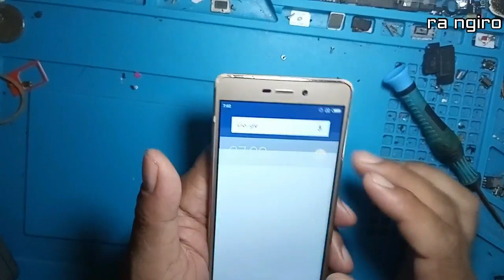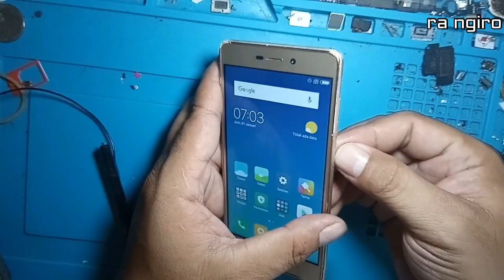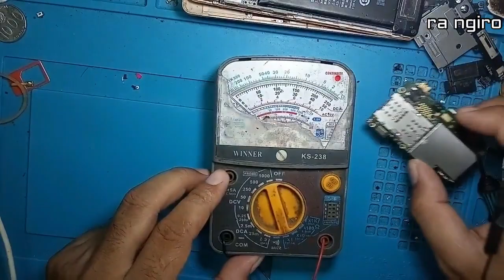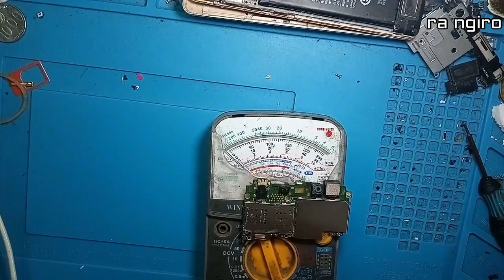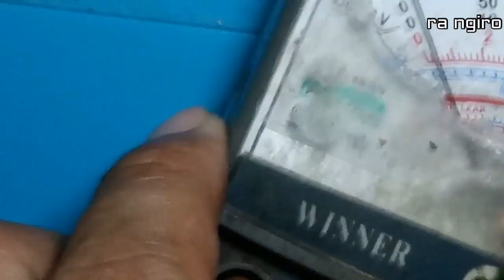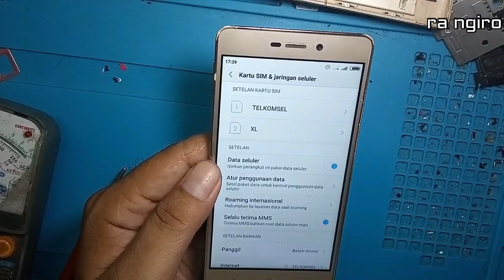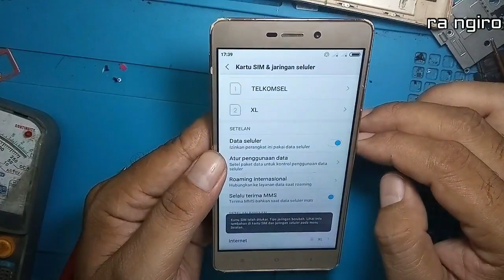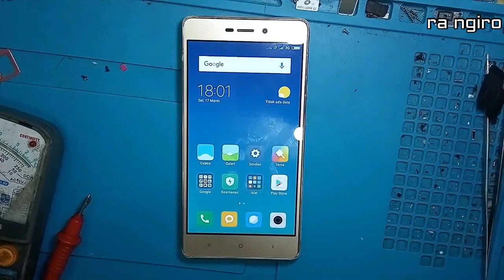cara meperbaiki kartu simcard tidak terbaca xiaomi redmi 3 3x 3s all tipe hp sim slot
cara meperbaiki kartu simcard tidak terbaca xiaomi redmi 3 3x 3s all xiaomi

BISMILLAH
MAU AKTIVASI TOKEN PRAGMA FIX BISA KONTAK FB/IG
AKTIVSI TOKEN PRAGMAFIX BANYAK PILIHAN DI MULAI
👉1BLN
👉6 BLN dapat 8 bln
👉12 BLN dapat 18 bln
HARGANYA DIJAMIN MUMER TUNGGU APA LAGI KAK GAAASSS